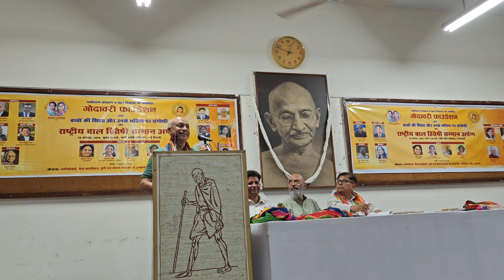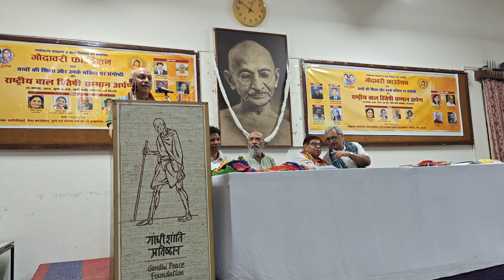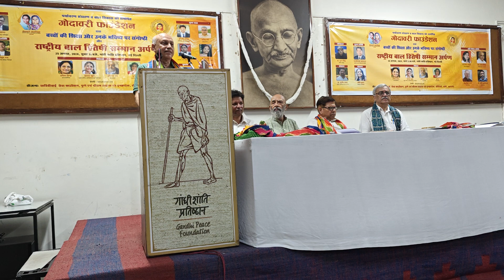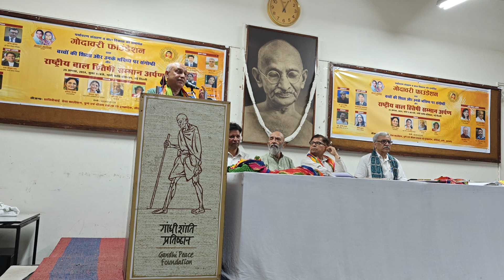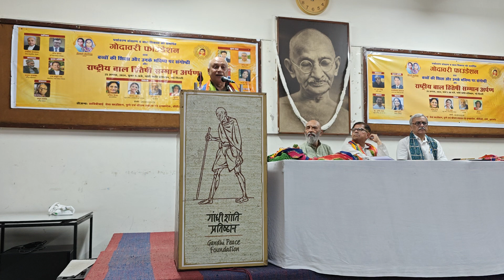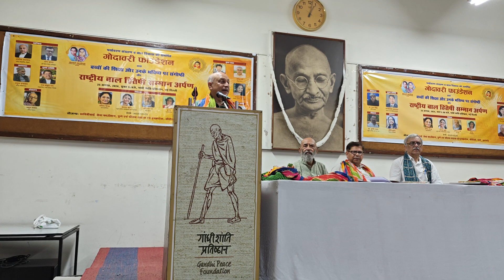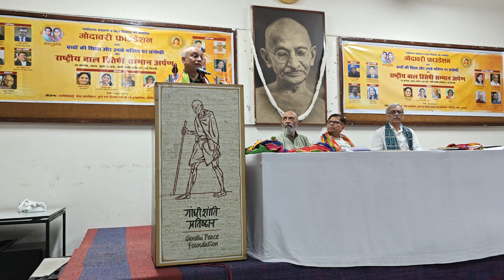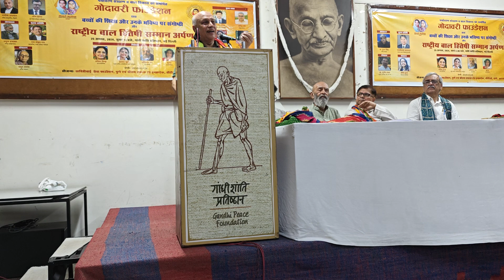कानूनी नुस्खे जिससे होता है बदलाव